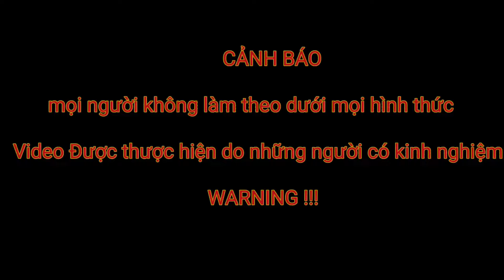Lần Theo Dấu Vết Anh Em Team Đoàn Dương Tóm Gọn Quái Thú Dữ...